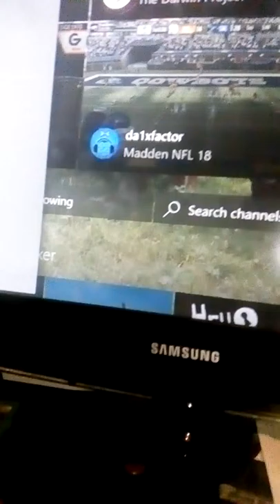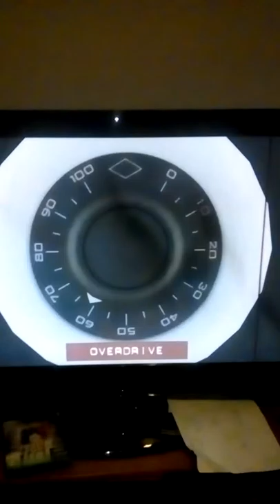Bad quality but here is some clips I made on my Xbox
The video isn't good quality but here is some clips I made on Xbox Enioy